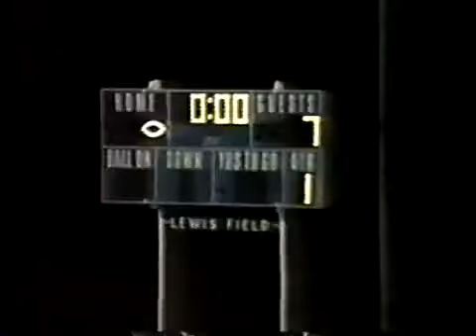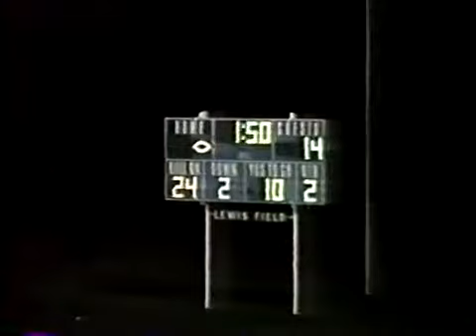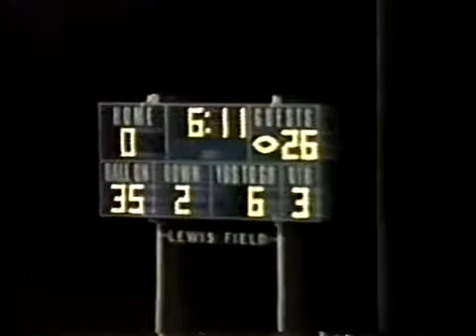1994 Bloomington Central Catholic Varsity Football Central Catholic vs Prairie Central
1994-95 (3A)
First Round

Lombard (Montini) 34, @Watseka 21

@Woodstock (Marian) 47, Burlington (Central) 0

@Aurora (Central Catholic) 21, LaGrange Park (Nazareth Academy) 14

@Evergreen Park 28, Harvard 0

@Bloomington (Central Catholic) 17, Canton 3

@Pontiac 42, Mendota 14

@Macomb 25, Dunlap 7

@Spring Valley (Hall) 48, Farmington 6

Bethalto (Civic Memorial) 21, @Freeburg 7

@Mahomet (M.-Seymour) 32, Clinton 0

@Mt. Carmel 22, Robinson 17

@Carlinville 44, Hillsboro 8

@Nashville 40, Eldorado 0

@Fairfield 56, West Frankfort (Frankfort) 27

@DuQuoin (H.S.) 38, Breese (Mater Dei) 12

Waterloo (H.S.) 34, @Harrisburg 19

Second Round

Woodstock (Marian) 22, @Lombard (Montini) 21

Aurora (Central Catholic) 12, @Evergreen Park 7

Bloomington (Central Catholic) 7, @Pontiac 6

@Spring Valley (Hall) 19, Macomb 14

Mahomet (M.-Seymour) 13, @Bethalto (Civic Memorial) 7

@Carlinville 12, Mt. Carmel 6

Nashville 34, @Fairfield 12

DuQuoin (H.S.) 14, @Waterloo (H.S.) 6

Quarterfinals

@Aurora (Central Catholic) 25, Woodstock (Marian) 6

@Bloomington (Central Catholic) 28, Spring Valley (Hall) 20

Carlinville 30, @Mahomet (M.-Seymour) 14

@DuQuoin (H.S.) 39, Nashville 26

Semifinals

@Bloomington (Central Catholic) 27, Aurora (Central Catholic) 21 (OT)

@DuQuoin (H.S.) 14, Carlinville 8

Championship

Bloomington (Central Catholic) 22, DuQuoin (H.S.) 12